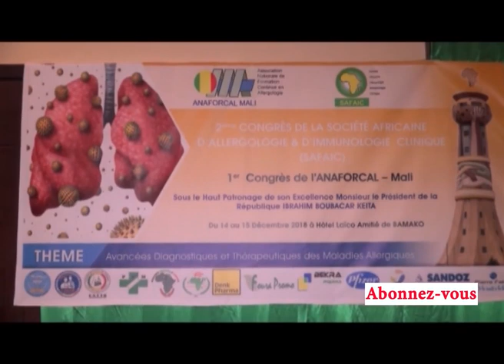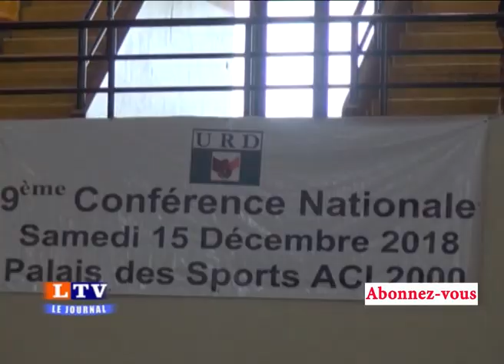LIBEERTE TELEVISION // LE JOURNAL 15/12/2018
Liberté Télévision //
Les titres :
- 1er congrès de l’ARNAFOCAL – Mali et le deuxième congrès de SAFAIC
- Renouvellement du bureau de la section ASMA CFP de la commune II.
- Remises des matérielles informatiques et mobiliers pour les équipes régionales d’appuis à la réconciliation.
Liberté Télévision disponible sur Malivision 239 et TNT Terrestre DVBTD Chaîne 4.